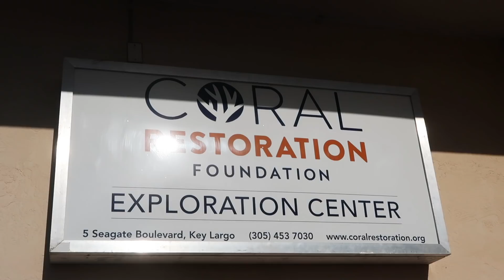Sailing At Last A Day In The Life In The Keys Ep. 4